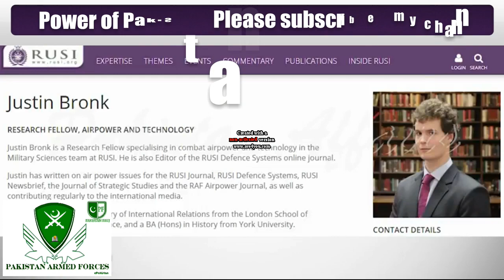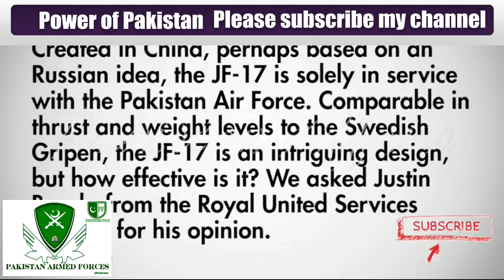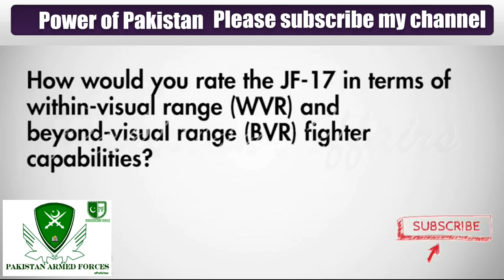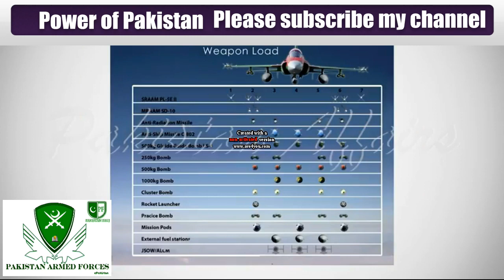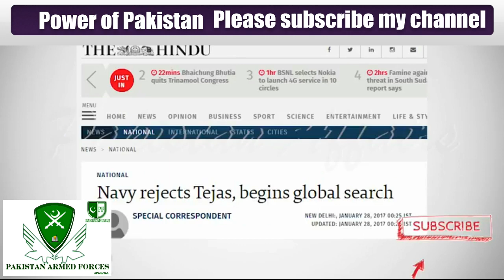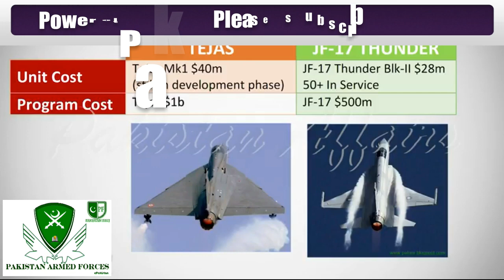Pakistan JF-17 Thunder VS Indian Tejas Comparison By British think tank.